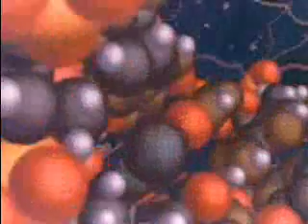The Ultimate Zoom In Shot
มองจากแกแลกซี่ เรื่อยๆมาจนถึงสุริยะจักรวาล โลก จนถึง อะตอม สนใจคลิก